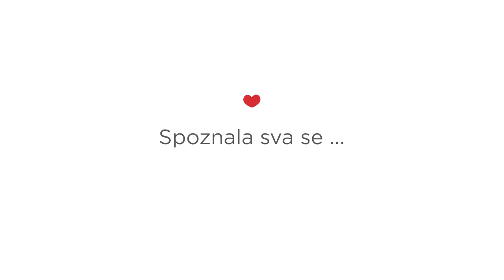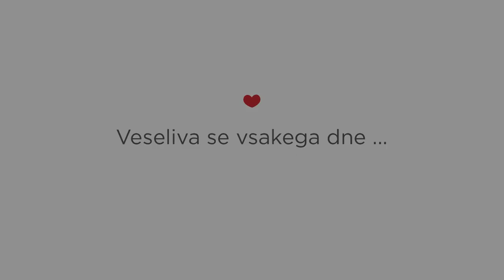Ljubezen Gornja Bistrica